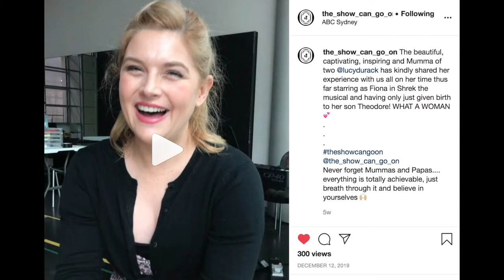Performer Cristina D'Agostino Talks Shrek The Musical and New Mothers Instagram Blog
We sit down with Australian performer Cristina D’Agostino. Cristina is currently the resident choreographer of ‘Shrek The Musical’ so we have a chat to her about the experience on the show and also about her new Instagram blog ‘The Show Can Go On,’ which is supporting mothers who are or want to work in the performing arts.

Video filmed and edited by: Rave It Up
Special thanks to Sydney Lyric Theatre & IP Publicity
Like our Facebook page: @raveitupshow
Use the hashtag

It features 70 quotes from your favourite celebrities on what they would tell their 14-year-old selves. Amazing advice for the younger generation to help them to chase their dreams, to gain more self confidence and to get through bullying and depression.

* Rave It Up are now offering a Presenting and Interviewing Skills Course! Perfect if you want to become a journalist or an interviewer just like Lauren Yeates, or want to step outside your comfort zone, maybe become a more confident person or even present your social media videos like a pro. You will have a one-on-one session with Lauren, and she will teach you what she has learnt in her 9-10 years as a journalist.
You will learn how to:
- Present in front of a camera
- Read from a teleprompter
- Write your own on-camera script
- Conduct research for an interview
- Come up with interview questions
- Conduct a conversational interview
For a limited time only, this course is just $200! To book or make an enquiry, go and fill out our form and one of our team members here at Rave It Up HQ will be in touch within 1-2 business days. Make sure to get in quick because places are filling up fast!